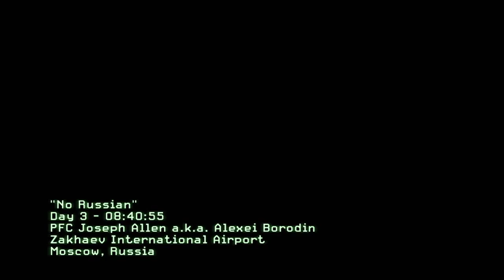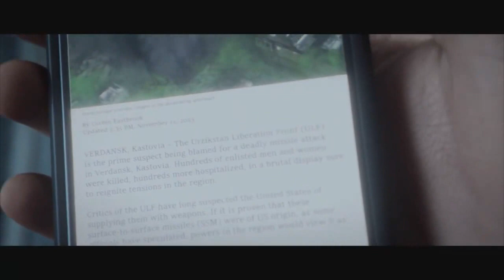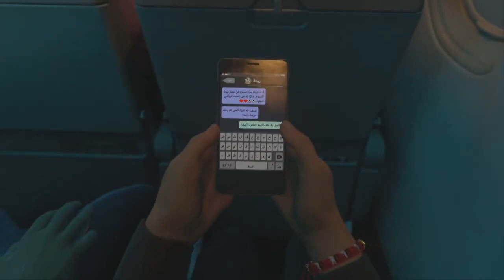No Russian in Call of Duty Modern Warfare 2 & 3 - 2009 Vs. 2023 comparison